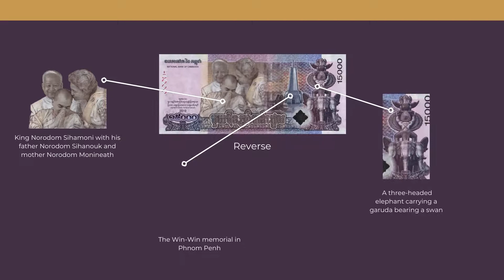15000 Cambodian Riels Commemorative Banknote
On 7th October 2019, The National Bank of Cambodia issued a banknote to commemorate the 15th Anniversary of the Coronation of his Majesty King Norodom Sihamoni. The banknote features his majesty on the obverse and him being coronated on the reverse...